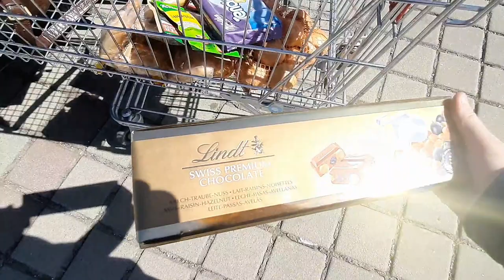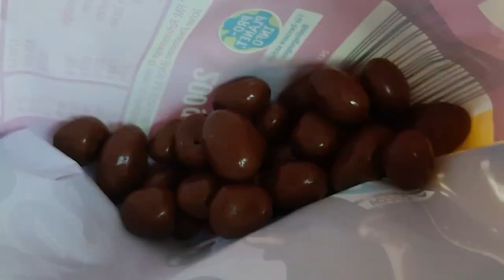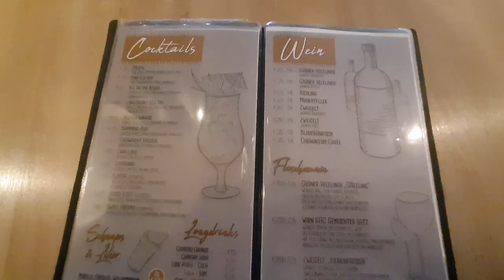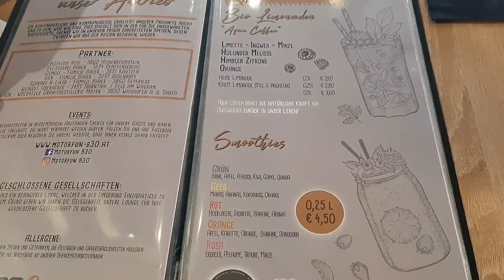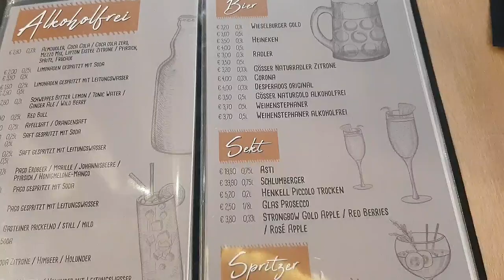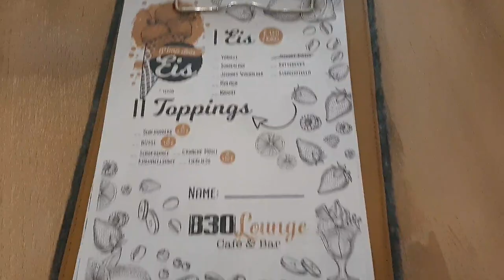Влог в Австрии 13.4. 2022